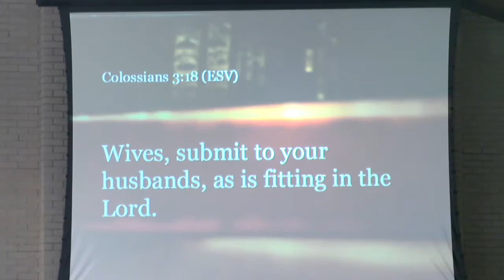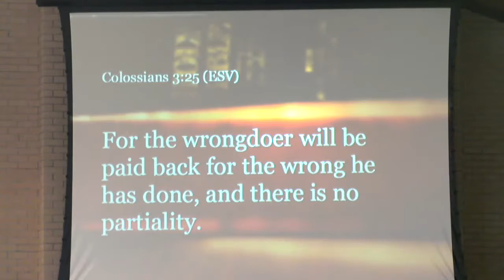Becoming Whole in Christ - A Radically New Life - Colossians 3:18-4:1